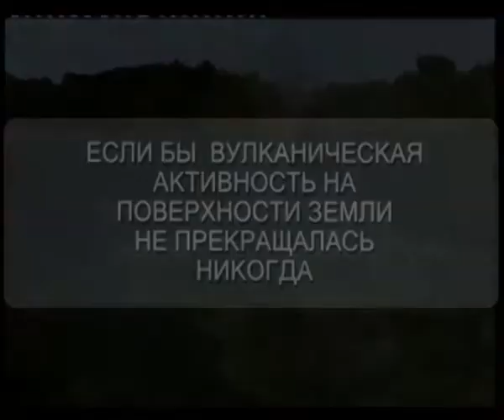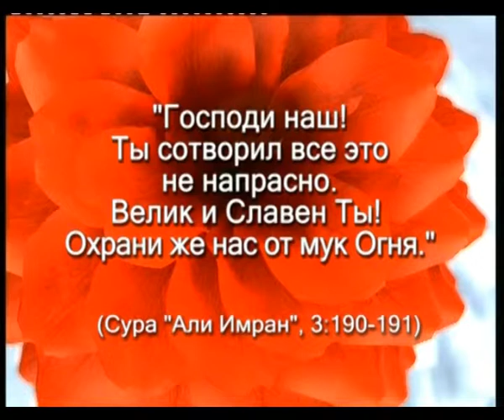ЕСЛИ БЫ ВУЛКАНИЧЕСКАЯ АКТИВНОСТЬ НА ПОВЕРХНОСТИ ЗЕМЛИ НЕ ПРЕКРАЩАЛАСЬ НИКОГДА